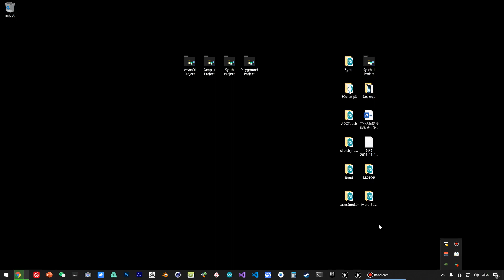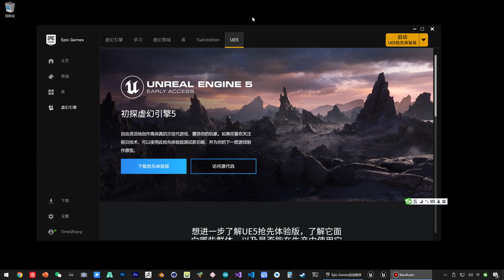《虚幻引擎》游戏制作教程 - 1.入门篇 UE5 - 001 安装 Unreal Engine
欢迎来到《虚幻引擎》游戏制作教程系列的第一集 - 入门篇！在本教程中，我们将学习如何安装 Unreal Engine（虚幻引擎）。

在本视频中，我们将逐步指导您完成 Unreal Engine 的安装过程，并为您提供所需的步骤和注意事项。无论您是想成为一名游戏开发者，还是对游戏制作感兴趣，掌握 Unreal Engine 的安装是迈向成功的第一步。

在视频中，我们将涵盖以下内容:

下载 Unreal Engine: 我们将指导您访问 Epic Games 官网，并下载适用于您的操作系统的 Unreal Engine 安装程序。
安装 Unreal Engine: 我们将演示如何运行安装程序，并按照指示完成 Unreal Engine 的安装过程。
配置开发环境: 我们将介绍 Unreal Engine 的一些基本设置和选项，帮助您为游戏开发做好准备。